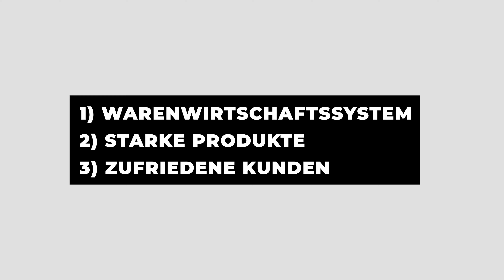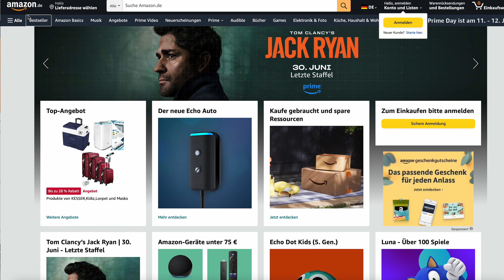Wie Dein Start auf Amazon trotz Unsicherheiten ein voller Erfolg wird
Die meisten Ängste sind völlig unbegründet und wirken erstmal größer, als sie eigentlich sind. Das ist auch im E-Commerce und Handel auf der Plattform Amazon so. Wenn wir allerdings den ersten Schritt wagen und auf die Angst zugehen, dann merken wir plötzlich, das es nicht mal ansatzweise so schlimm ist, wie wir es uns im Kopf ausgemalt haben.
Wenn du dir noch unsicher bist, ob du mit dem Handel auf Amazon starten solltest, dann schau dir dieses Video an, um einen völlig neuen Impuls zu diesem Thema zu bekommen.
Viel Spaß!

✅Entdecke unser kostenloses E-Book mit 7 wichtigen Schritten für Erfolg auf Amazon, eine bewährte und realistische Strategie, inklusive drei zuverlässiger Lieferanten für einen erfolgreichen Start. 📚💡

Es lohnt sich dranzubleiben, schau dir das Video bis zum Ende an für wertvollen Content zum umsetzen.

Tool-Empfehlungen:

✅VentoryOne - 14 Tage Money Back Service nutzen. Damit bekommst du alle Gelder, für verlorene Amazon Sendungen oder auch für verlorene Produkte.

✅ Lost & Found - unsere Empfehlung, für verlorene Amazon FBA Sendungen.